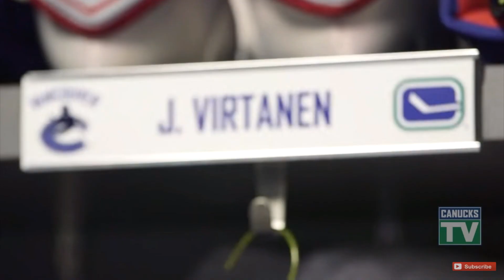Jake Virtanen || HD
Highlights of Canucks 2016 first overall pick Jake Virtanen
("Big Tuna").